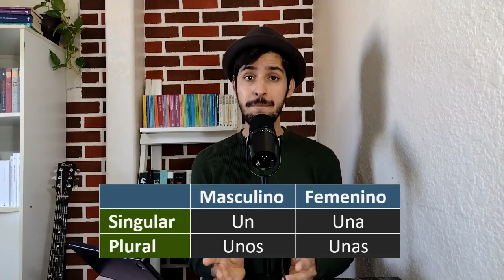Los artículos (unidad gramatical)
Los artículos son bastante simples, pero a veces se nos complica estudiarlos. Acompáñame a conocer todo sobre ellos.

Gracias y Dios te bendiga.